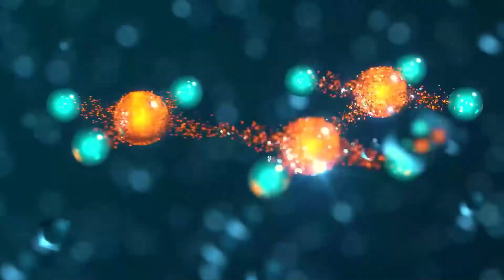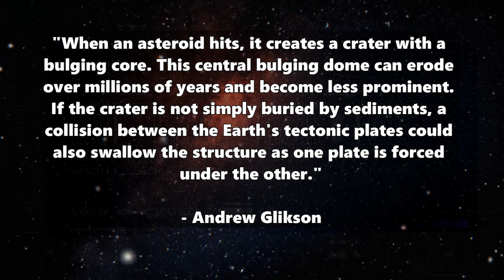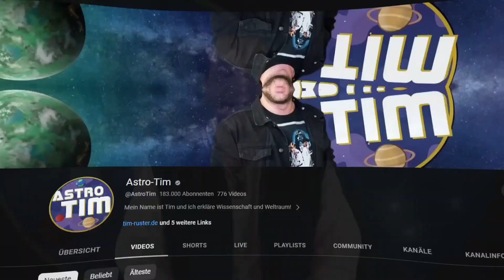BIGGER than the asteroid that wiped out the dinosaurs - largest asteroid impact found to date! 🦕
We've discovered a gigantic structure UNDER Australia... this Deniliquin structure is believed to be the planet's largest impact crater, larger than Chicxulub Crater, which is linked to the mass extinction of dinosaurs. How could we have missed this so far?